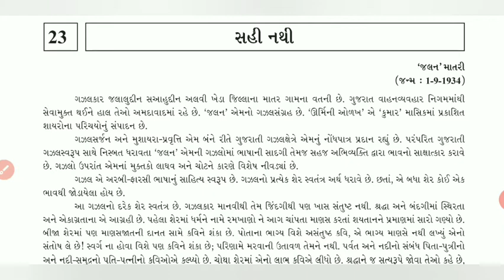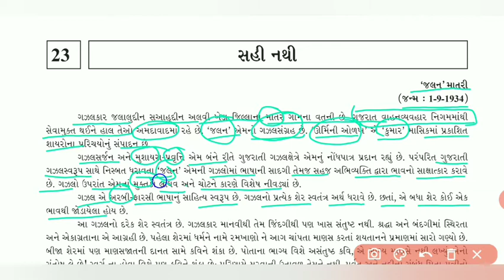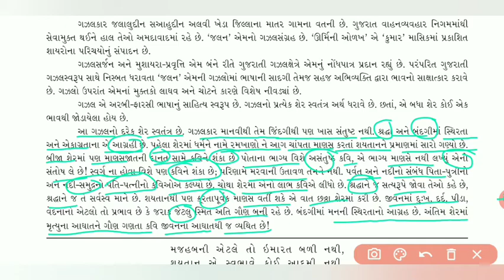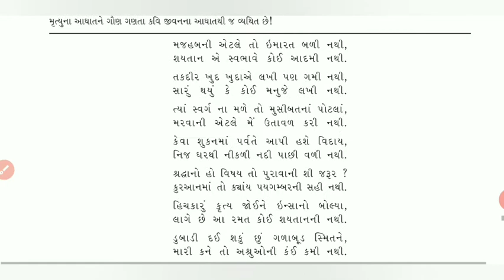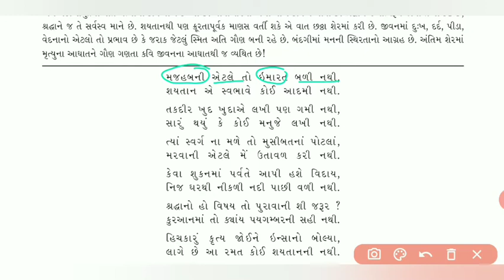ધોરણ ૧૧ કોમર્સ પદ્ય ૨૩ સહી નથી ( 'જલન' માતરી )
રિયાઝ સર